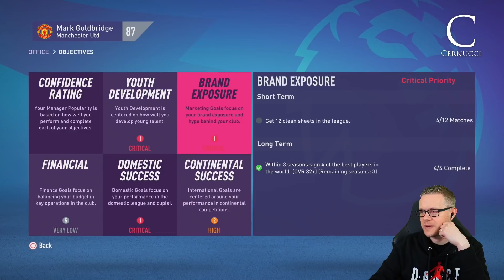MAN UTD FIFA 22 Career Mode Episode 24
FIFA 22 Manchester United Career mode. Can Goldbridge take Man Utd back to the top?